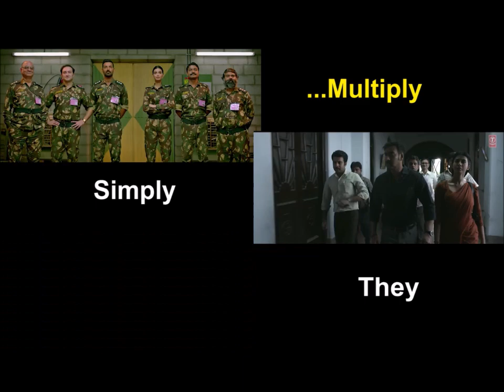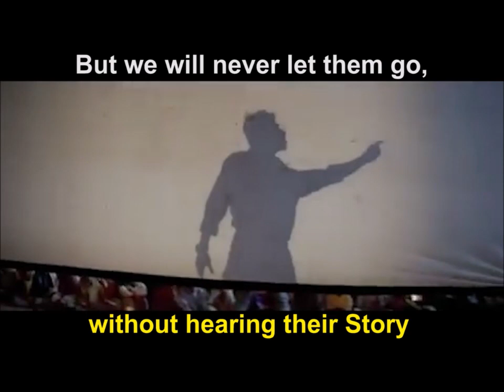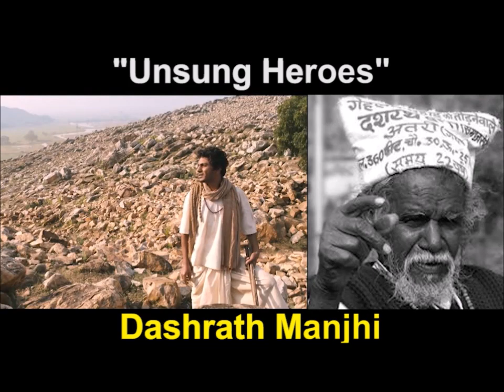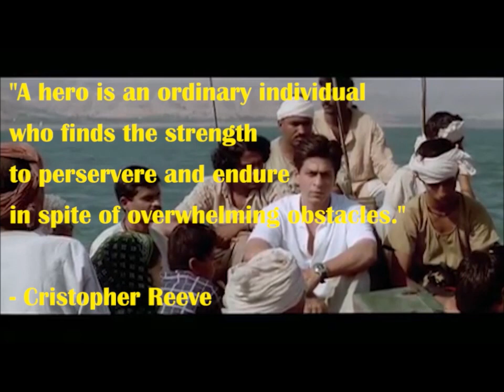UnsungHeroes : Motivational Poem | Bollywood Biopic | Raazi Parmaanu Bihar Diwas Maanjhi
Unsung Heroes :

Heroes never take...Birth
Heroes never...Die
They simply...Multiply

There are Heroes we Know
There are Heroes we Follow
There are Heroes who live to tell their stories

But there are “others” who remain Unknown
Other who die “Unsung” basking in their glory Alone

But we will never let them go, without hearing their Story
Without letting them re-live their Life
Without letting them re-live their Glory

These Unsung Heroes will keep coming back, for us to Cheer
Keep taking us back in time, not so Near
A time when they rose above the ordinary winning over Fear

Such “Unsung Heroes” will always go beyond the “Call of Duty”
But their contribution will always remain an Untold Story
Until we sing in their Honour and Glory